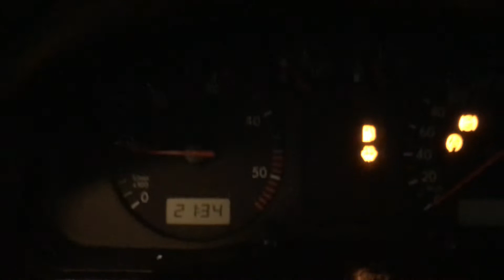Т4420 ДВС (Двигатель) VW Passat B5 1.9tdi AJM